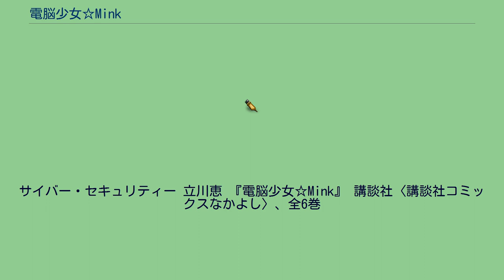電脳少女☆Mink